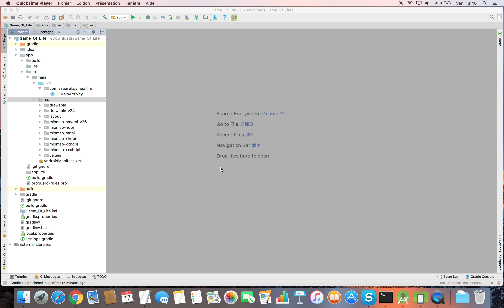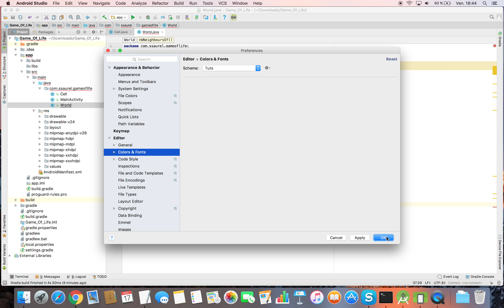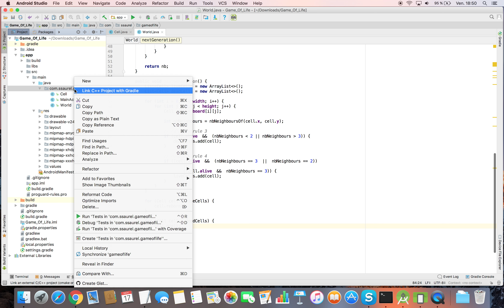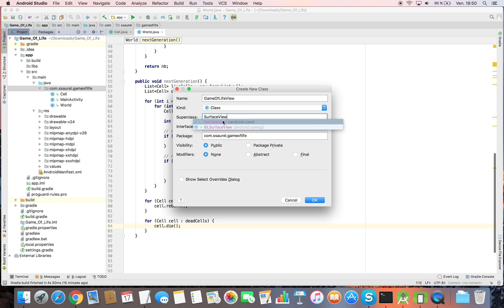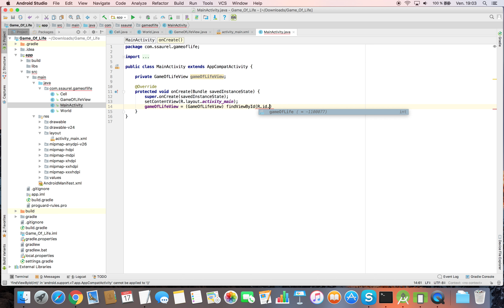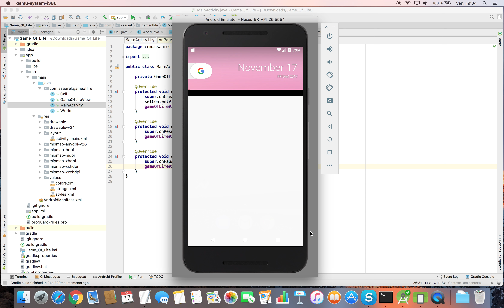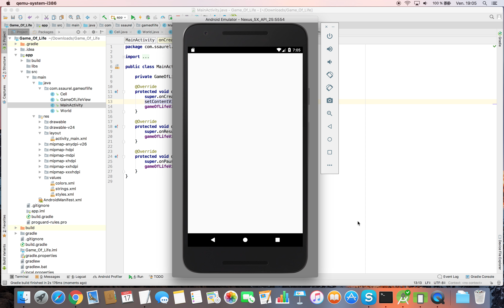Recréez le célèbre Jeu de la Vie pour Android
Le Jeu de la Vie est un automate cellulaire célèbre imaginé par John Horton Conway en 1970. Il s'agit probablement d'un des automates cellulaires les plus connus. Malgré son nom, le Jeu de la Vie n'est pas un jeu à proprement parler au sens de la théorie du jeu puisqu'il ne nécessite aucun joueur.

En effet, il s'agit d'une automate cellulaire, un modèle où chaque état conduit mécaniquement à l'état suivant à partir de règles pré-établies. Dans ce tutoriel, vous allez implémenter le Jeu de la Vie pour Android en utilisant Android Studio. Pour ajouter du piment à cette implémentation, nous laisserons l'utilisateur interagir avec l'automate cellulaire en touchant l'écran du smartphone.

Le code source de l'application réalisée dans ce tutoriel est disponible ici sur le Blog SSaurel

N'hésitez pas à laisser vos commentaires concernant cette implémentation du Jeu de la Vie pour Android en commentaires